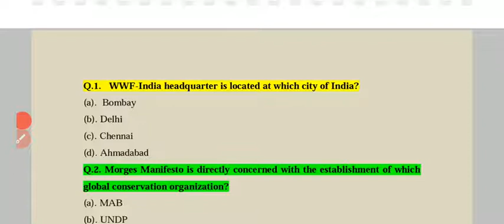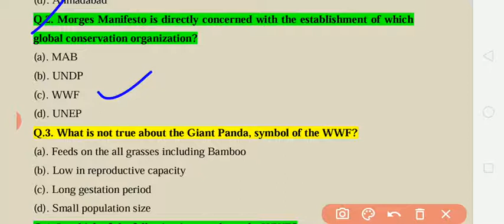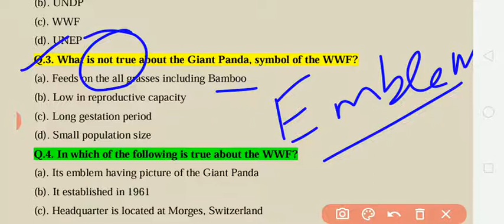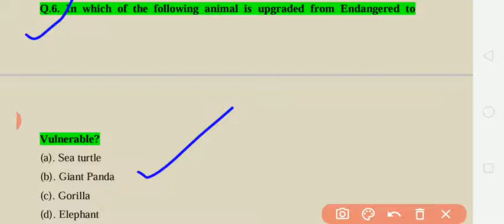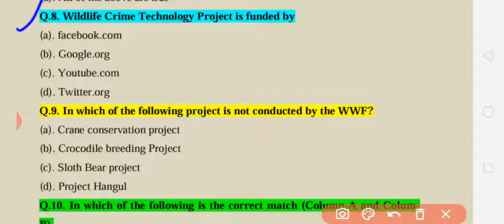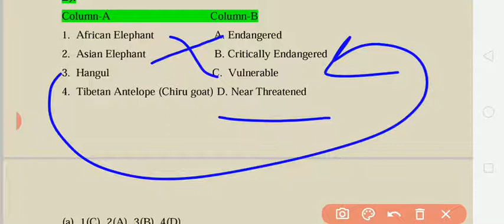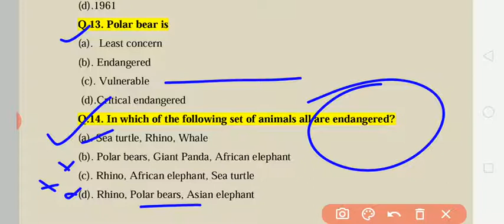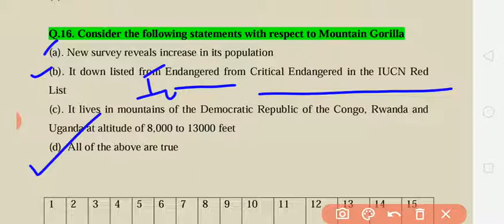Multiple Choice Questions Based on WWF/WWF India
PGT BIOLOGY
APS AWES
MSC AGRICULTURE